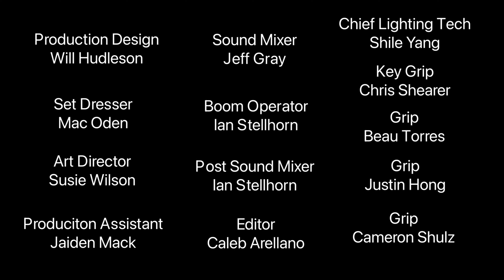The Greenbelt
Although he doesn't want to leave his video games, Trevor is forced to go outside and play after having a prolific dream of an encounter.

Thank you so much to everyone who worked on this film!

CREW
Written and Directed by: Caleb Arellano
1st Assistant Director: Grace Lisle
Director of Photography: Samuel Lynch
Camera Operator: Sean Ledendecker
1st Assistant Camera: Mitchell Flanagin
2nd Assistant Camera:  Beau Torrez
Digital Imaging Tech: Parker Brem
Chief Lighting Technician: Shile Yang
Key Grip: Chris Shearer
Best Boy: Beau Torres
Grip and Electric Swing: Justin Hong
Grip and Electric Swing: Cameron Shulz
Grip and Electric Swing: Armand Sicat
Grip: Zeliha Acat
Grip: Josephine Lee
Location Scout: Grace Lisle
Editor: Caleb Arellano

CAST
Trevor: Trevor Fulton
Mom: Maxine Zippe
Neighbor Girl: Yasmeen Arefi

Special Thanks
Drake Arthur
Eclipse Studio Rentals
The Arellano Family
The Fulton Family